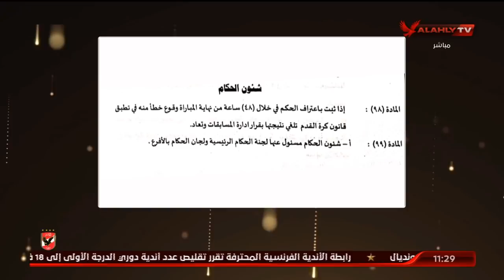اللقاء الكامل | فقرة النقاد الرياضيين مع إسلام الشاطر | البيت الكبير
ضيوف الحلقة
جمال الزهيري ـ الناقد الرياضي
محمود صبري ـ الناقد الرياضي
عصام شلتوت ـ الناقد الرياضي
سامي عبد الفتاح ـ الناقد الرياضي